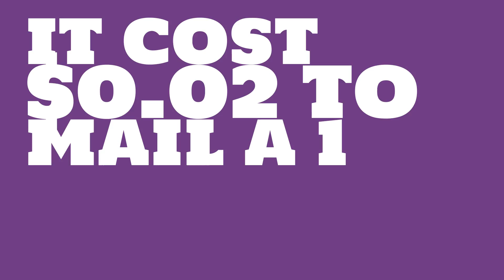What was the price of postage in 1919?